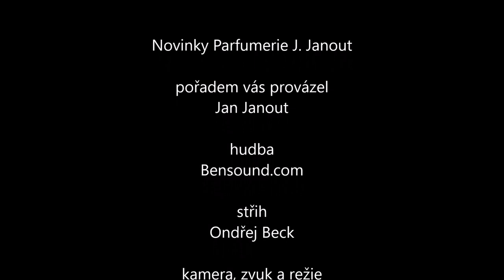Novinky z Parfumerie 30. 5. 2022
Příjemné jarní-letní novinky. Pořadem provází Jan Janout. Můžete se těšit na 2 série novinek renomovaných značek parfémů.